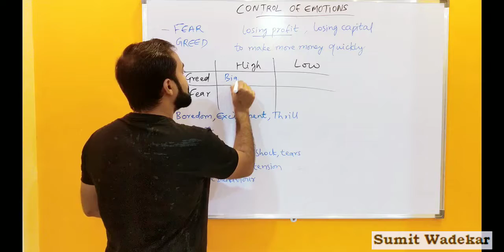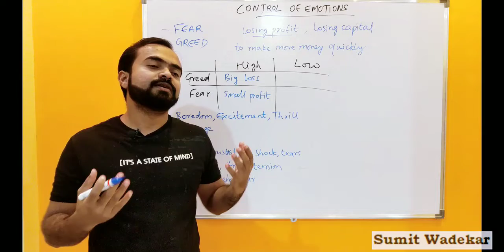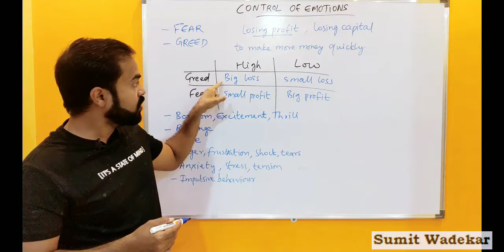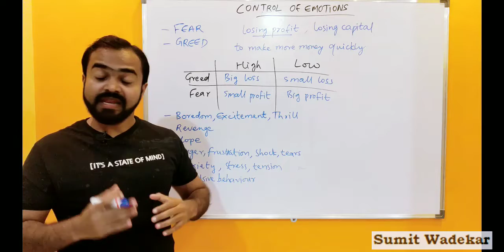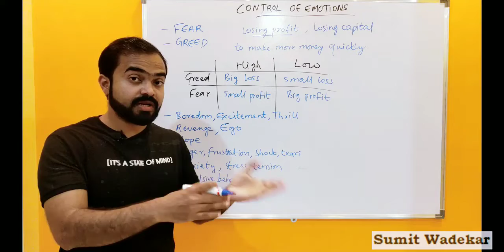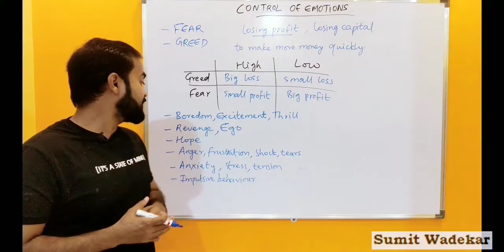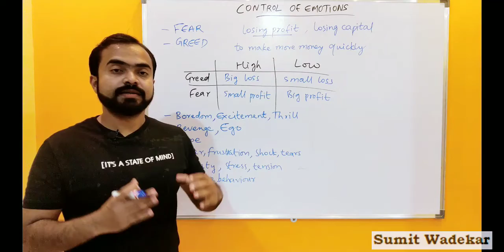B1V3 Control Of Emotions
Trading Psychology Blueprint
Video 3
Control Of Emotions